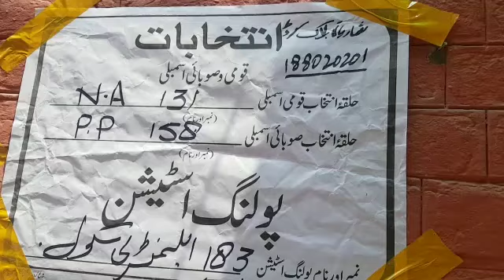په لاهور کې د ووټ اچولو بهیر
لاهوریان د قامي اسمبلۍ څوکیو لپاره رایې اچوي.
په دې اړه د مشال راډیو ویډیو وګورئ.